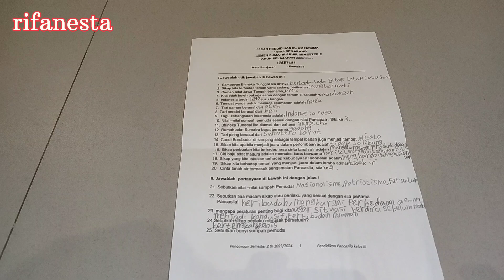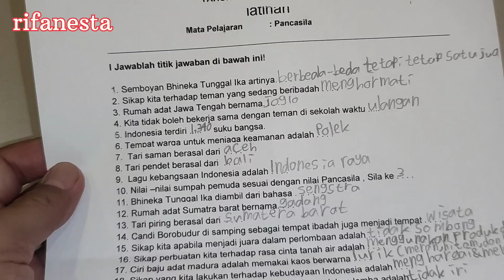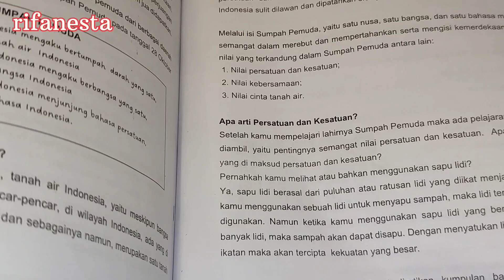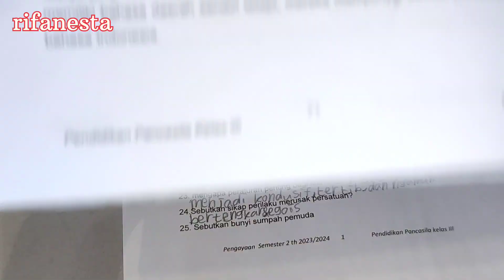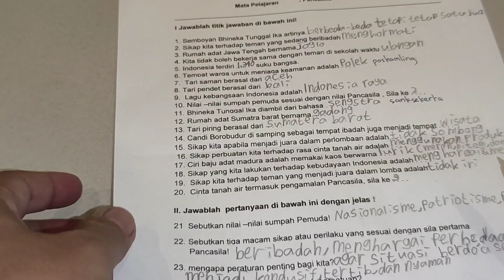latihan soal asesmen sumatif akhir tahun kelas 3 pendidikan Pancasila 2023/2024